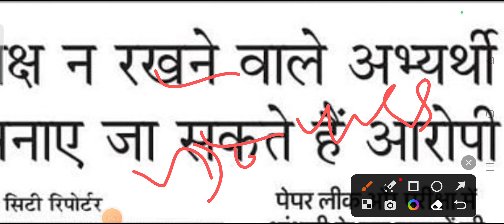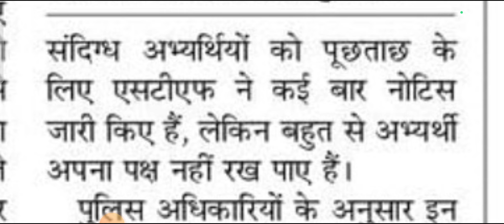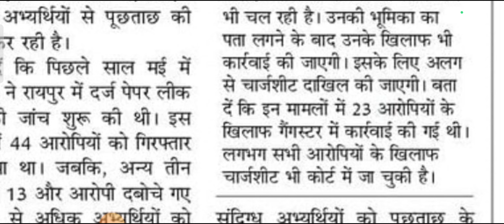VDO VPDO पर बड़ी ख़बर ll UKSSSC VDO VPDO Exam ll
uttarakhand police recruitment
document format for medical
police medical 2023